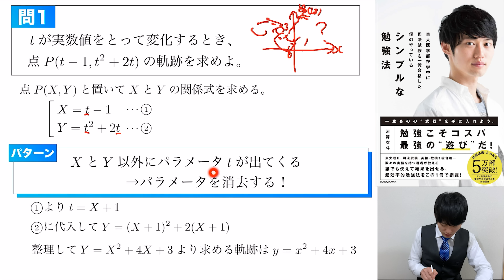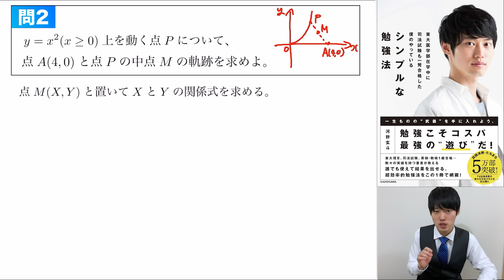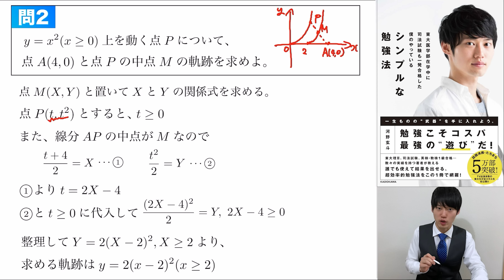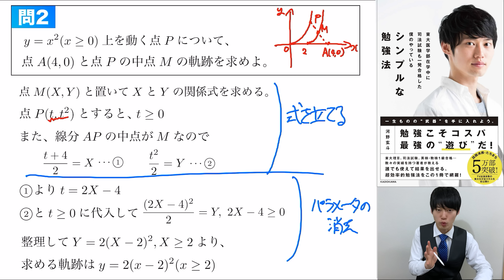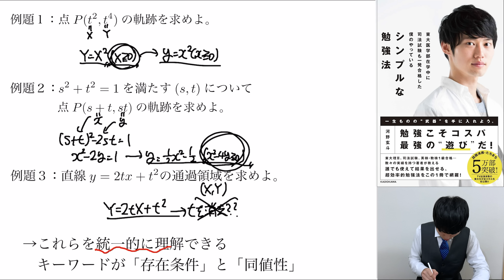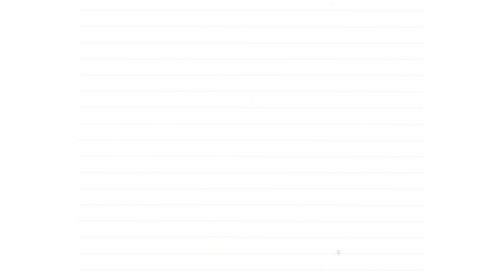軌跡・領域でパラメータが出てきたら消去！！【軌跡・領域#2】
苦手な人が多い軌跡・領域ですが、とりあえずパラメータを消去しておけば多くの問題は解けてしまいます！イメージとしては、「XとYの関係式を出したいんだから余計なパラメータを無くしてしまえばいいんだ」という感じです！『必ず』マスターして得点源にしてしまいましょう！

★この動画の講義資料のPDFが欲しい方はLINE@を友達登録していただければ、自由にダウンロードできるURLを送ります！

などなど